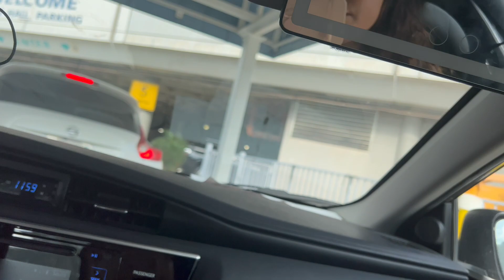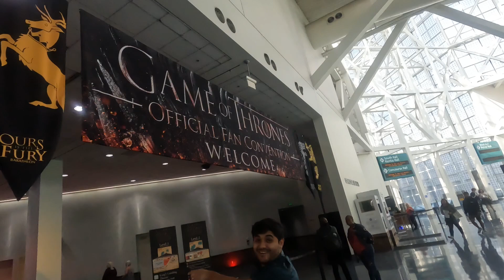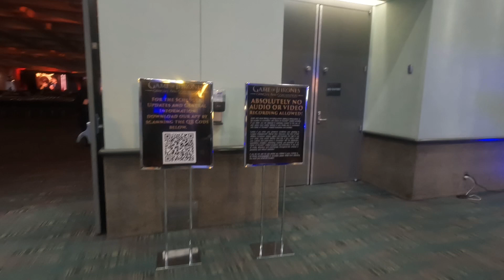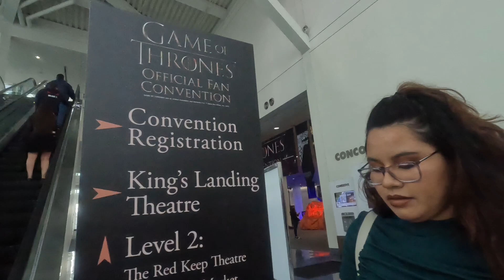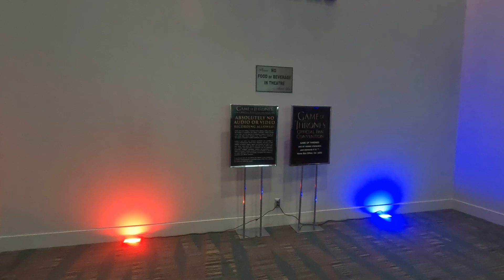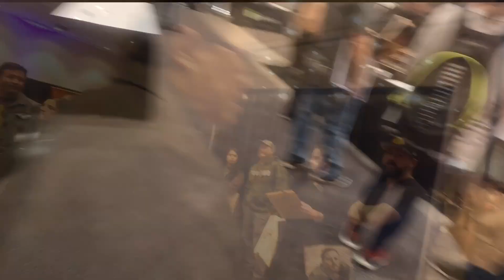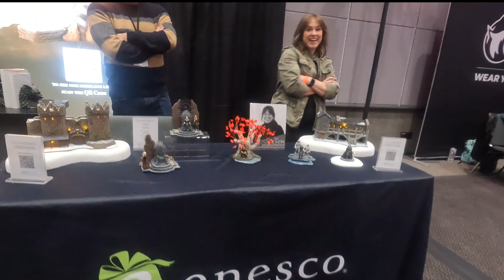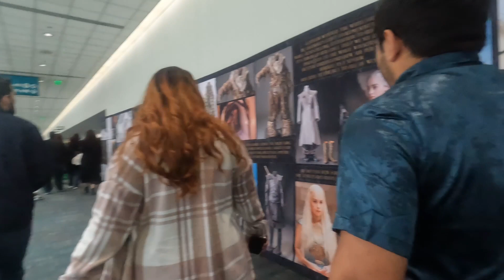Game of Thrones Event!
I hope you all enjoy this video! please let us know if you want us to go to event like these!

We are also using GoPro Version 10 I believe, we are testing it out. Please let us know if you like it!